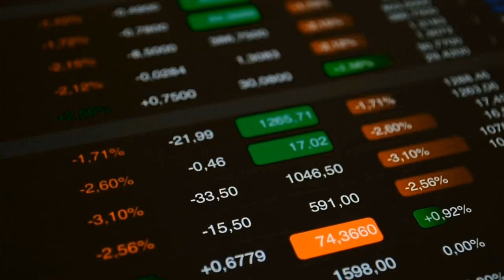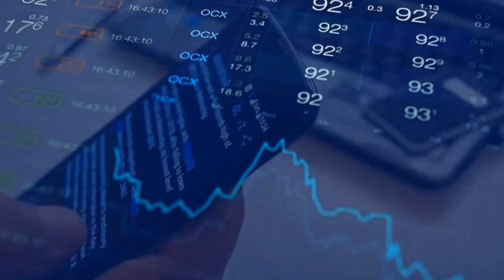Important choices for retirement wealth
Worried that your financial advisor's blind spots might be hurting your investments?

Are you missing out on key strategies that could improve your financial future?

In today's complex financial landscape, it's easy to overlook critical factors that can make or break your investment success.

This episode dives into the often-ignored strategies that can help you make smarter wealth decisions—ensuring you get the most out of your investments while minimizing taxes.

In this episode, you will:

1) Uncover why starting your investments early is essential for long-term success.
2) Learn how increasing your savings rate today can significantly impact your retirement.
3) Find out how delaying retirement by a few years can double your financial benefit.

Take control of your financial future—tune in to this episode now and discover the steps you need to make better wealth decisions!